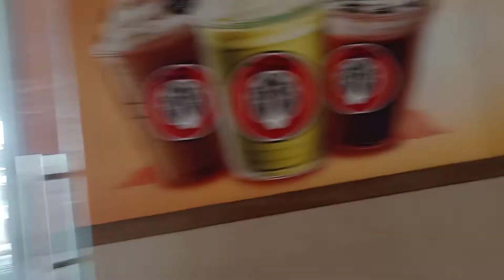saat SUPER MARKET bangkrut. 😭